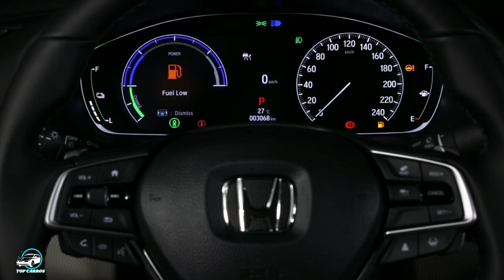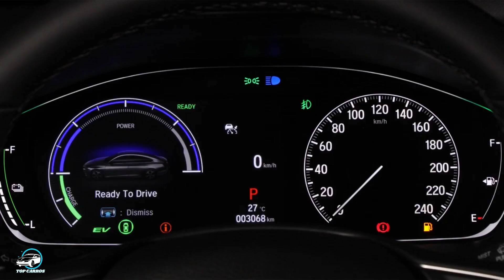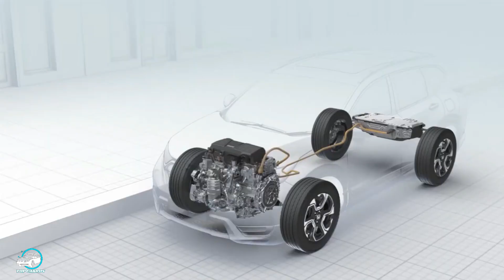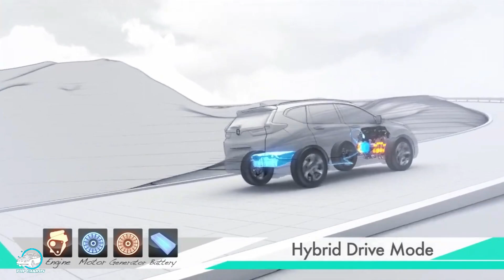NOVO HONDA ACCORD HYBRID 2022: VERSÃO HÍBRIDA PROMETE MAIS DE 17,6 KM/L NA CIDADE | TOP CARROS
NOVO HONDA ACCORD HYBRID 2022: VERSÃO HÍBRIDA PROMETE MAIS DE 17,6 KM/L NA CIDADE: A Honda Automóveis do Brasil lançará, no início do segundo semestre, o novo Accord híbrido, o primeiro modelo da marca com a inovadora tecnologia e:HEV híbrida de dois motores elétricos. O sedã de luxo é um dos três carros híbridos que a Honda planeja lançar no Brasil até 2023, dentro do seu plano de eletrificação para o mercado local.

ASSISTA TAMBÉM:
NOVO JAGUAR E PACE 2021 O SUV MAIS BARATO DA MARCA QUE FAZ 50 KM/L NA VERSÃO HÍBRIDA